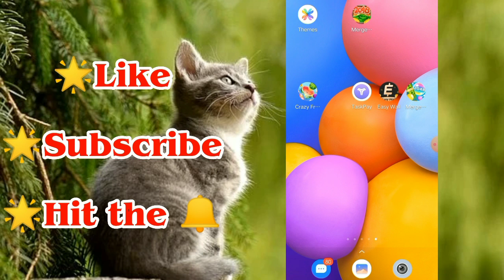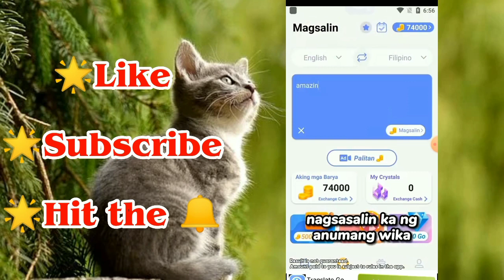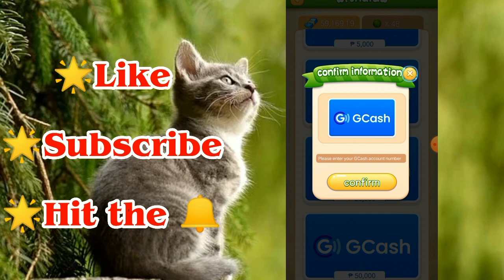EARN P5,000 - P50,000/week | Withdraw GCASH | CRAZY FRUITS 2048!!!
💵💸TOP 2 💯LEGIT EARNING  GAME APP💵💸 💸Withdraw via GCASH💸

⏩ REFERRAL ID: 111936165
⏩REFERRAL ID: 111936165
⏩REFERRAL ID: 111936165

2-)🌟REGISTER🌟FREE upto P20🌟

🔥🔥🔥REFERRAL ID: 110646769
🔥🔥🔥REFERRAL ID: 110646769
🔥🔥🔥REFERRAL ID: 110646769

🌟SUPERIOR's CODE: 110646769